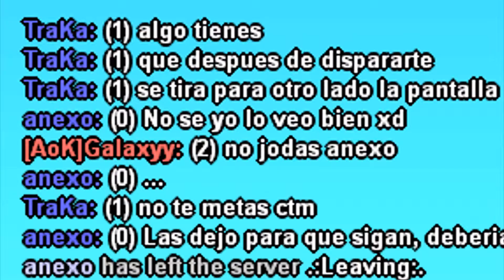Argentina [SUBCAMPEON]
Gaucho